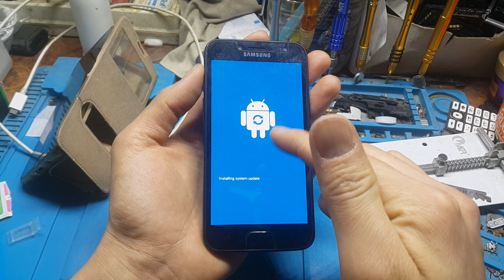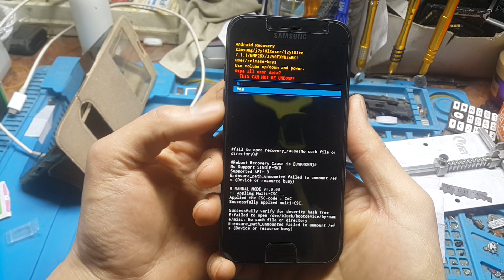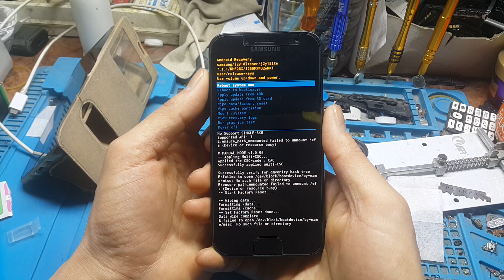Hard Reset! Samsung J2 Pro 2018 Разблокировка пин код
Қош келдіңіздер!
Каналымызға тіркеліп IT service KZ -ті қадағалап отырыңыз.
Жаңадан шыққан видеоларды бірінші болып көру үшін!

Теңгемен алғыс білдіру
Kaspi Gold 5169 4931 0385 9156
Үлкен рахмет!

Телефонда кемінде (35-45%) қуат көзі болуы керек